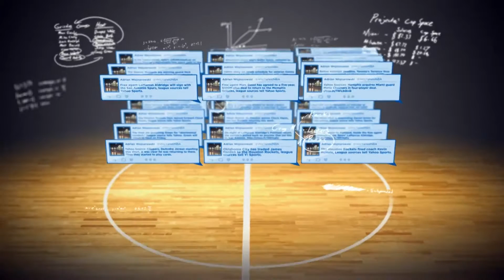Kay Felder talks joining the World Champions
The Vertical's Shams Charania sat down with Cavaliers draft pick Kay Felder at Summer League to discuss his transition from the Horizon League to the NBA.